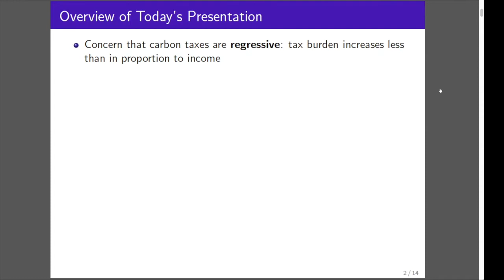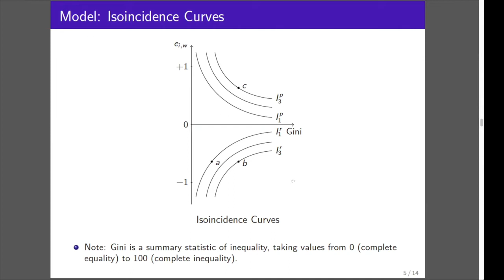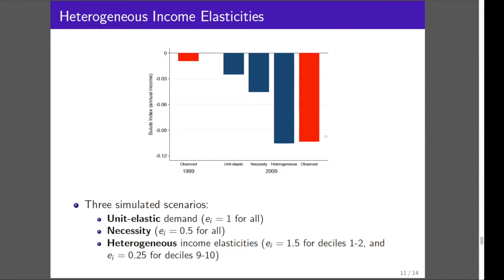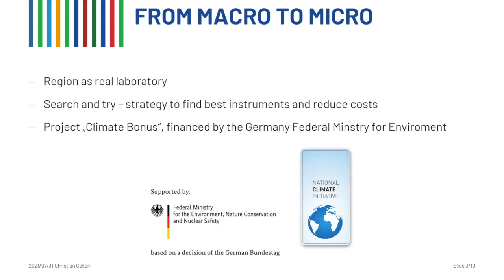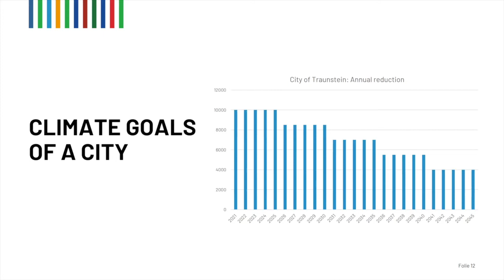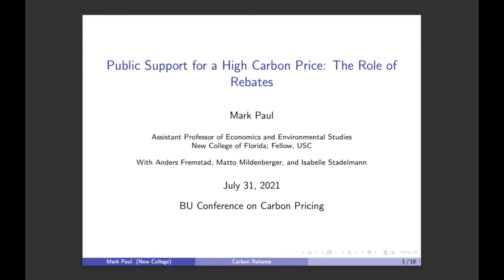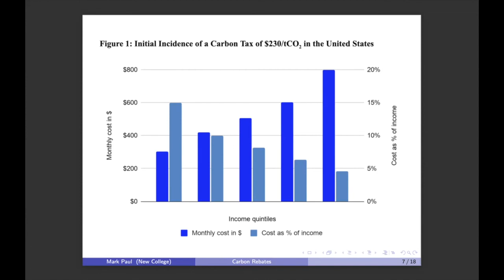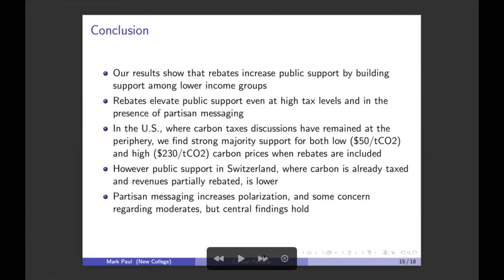Conference on Carbon Pricing: Panel III: Distributional Issues Within Countries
On July 30 and 31, 2021, the Frederick S. Pardee Center for the Study of the Longer-Range Future hosted a two-day virtual conference of panels and keynote addresses exploring the future of carbon pricing. The first day focused on economic and technical research on carbon pricing measures required to meet the Paris Agreement goals of a 1.5° to 2.0° C rise in global temperatures. The second day focused on the social and political implications of our transition to a more sustainable future.

This panel, titled "Distributional Issues Within Countries," featured Giles Atkinson (London School of Economics), Julius Andersson (London School of Economics), Christian Gelleri (University of Würzburg, Germany), and Mark Paul (New College of Florida), and was moderated by Jacqueline Ashmore (Boston University).